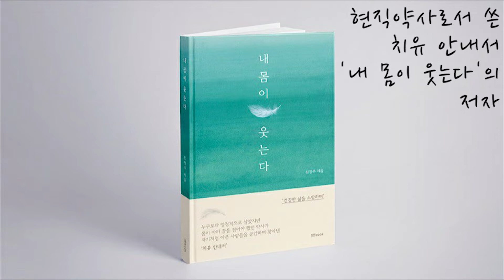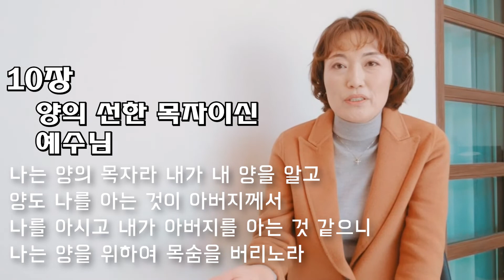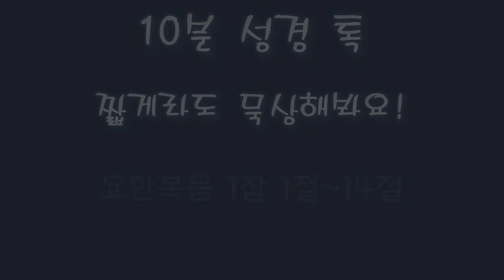성경의 진수, 요한복음 15분 정리편.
사도요한이 정리한 예수님의 이야기는 아주 특별합니다. 다른 복음서와 구별되는 요한 복음만의 특징은 곧 요한의 깊이 있는 통찰이지요. 기대해 보세요